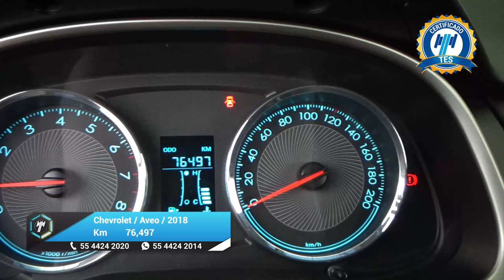Chevrolet / Aveo / 2018 - 27003